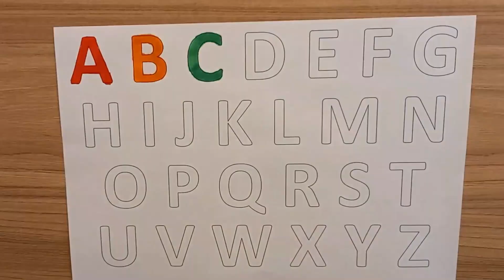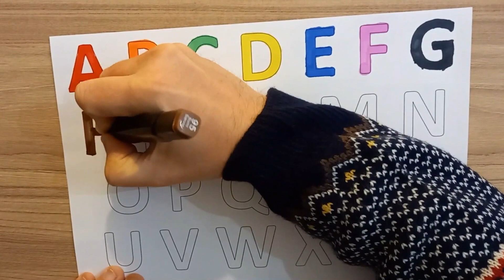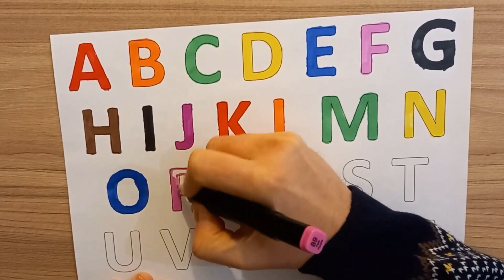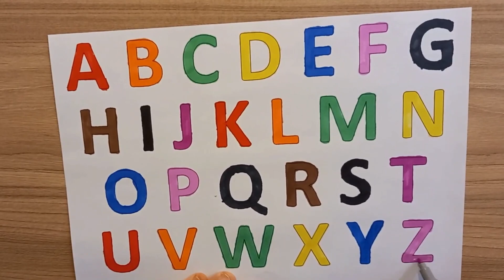Color in letters: A to Z (ABC) | Learn the alphabet | Coloring letters for toddlers (A to Z)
Colour in letters A to Z (ABC) (008)

Welcome to Rainbow Kids Art!!

We provide a range of authentic art videos for kids and toddlers which are fun, educational and engaging for a children through demonstrations of colouring, drawing, painting and play doh.

Learn all about spelling, numbers (123s), letters (ABCs), shapes, colours and foods.

We aim to inspire kids to take an interest in drawing and art as this is very important in their development.